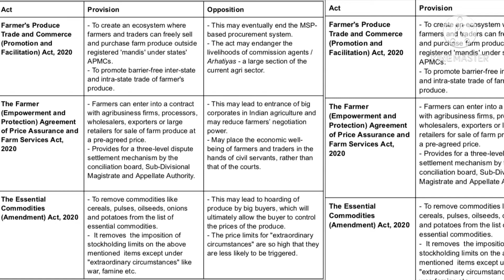Sikh Occupation on Red Fort of India | Sikh flag on red fort | INQILAAB TV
JOIN US @ SOCIAL PLATFORMS:
👉 INQILAAB TV Facebook: